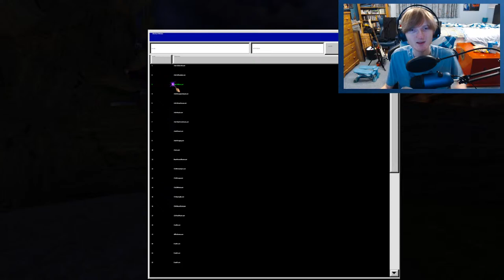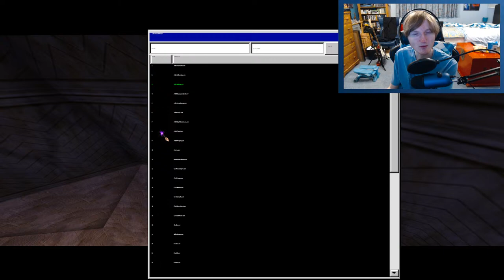Harry Potter and the Chamber of Secrets PC Turns 20 Years Old!!!! (so lets celebrate in fat mode)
Harry Potter and the Chamber of Secrets PC has just turned 20 years old!! One of the most amazing games of all time and my childhood. So to celebrate lets play the game in fat mode again as everyone enjoyed it last time. Go say thank you to the amazing developers at KnowWonder who worked on this awesome game.

If you wish to see a walkthrough in 4K 60fps without me in the background you can do so below.

If you wish to clip the stream then this video will explain how you can do so. It is great for everyone who wants to save the best bits from my streams

INSTRUCTIONS:

If you want to do this easily then do the following:
Edit Game ini file and change
[HPBase.baseConsole]
bDebugMode=False
to
[HPBase.baseConsole]
bDebugMode=True

Then edit User ini and write the following
X=set actor fatness 255
C=set harry fatness 255